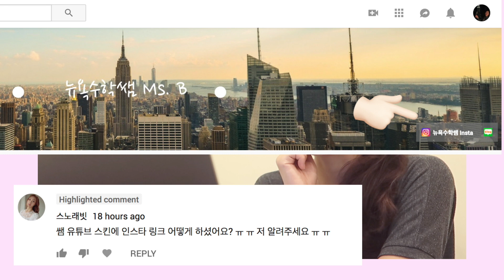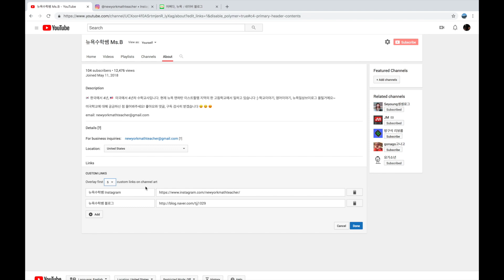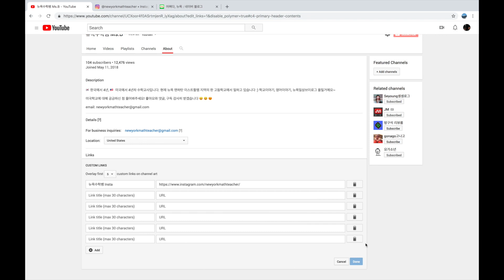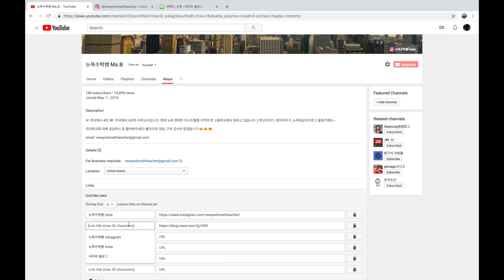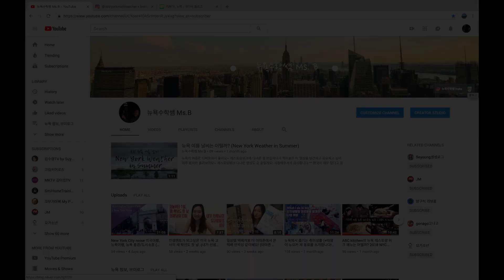유튜브 채널아트에 링크 달기 (인스타,블로그 링크를 달아봅시다~) for 새싹유튜버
초보유튜버인 제가 다른 초보유튜버분의 질문에 답하고자 채널아트에 링크달기 영상을 만들어봤습니다 ㅎㅎ
1:00 부터 설명 시작해요 :)
많은분들께 도움, 꿀팁이 됐으면 좋겠네요 ㅎ 다른 질문도 많이많이 해주세요~ 감사합니다 ^^